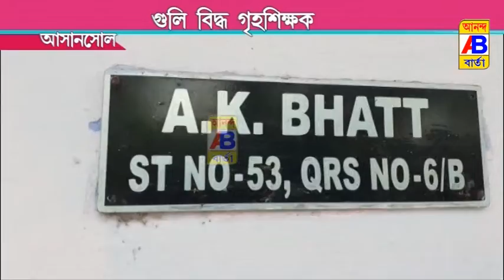এক রেল কর্মীর গুলিবিদ্ধ মৃতদেহ উদ্ধার ঘিরে চাঞ্চল্য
Excitement surrounding the rescue of the bullet-riddled body of a railway worker